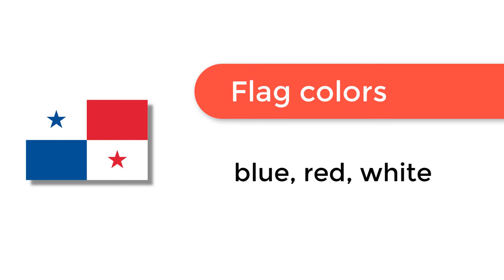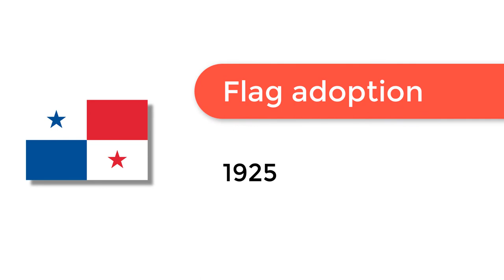Flag of Panama - 🌍 How to Draw the Panamanian Flag - SVG Vector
- Flag of Panama: Check out how to draw the flag of Panama. Let’s discover how to draw the national flag of Panama in a few minutes. Discover the national flags of all the countries in the world.